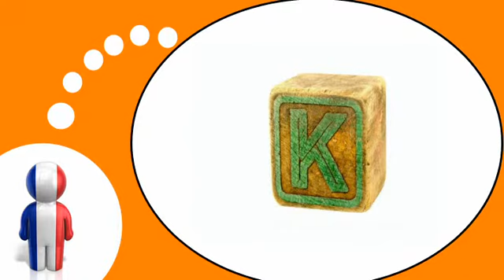COURS DE FRANÇAIS # Alphabet = Cubes